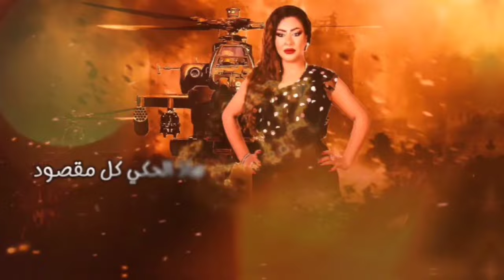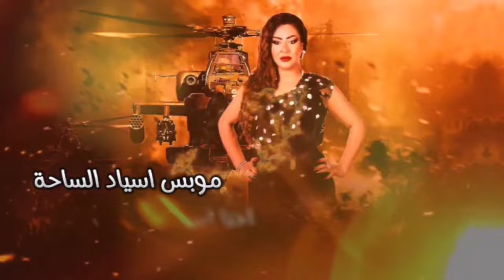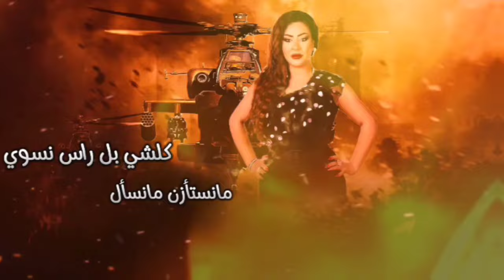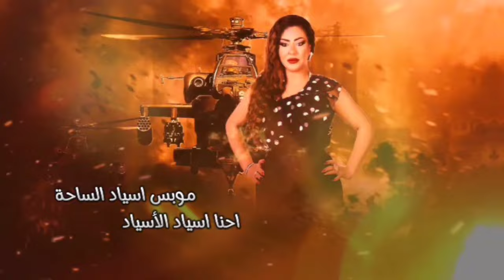عيش الدنية سياحة - جديد اغاني 2024 ( الفنانه سمر العلي ) Official Audio .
تابع امير معربا على .

كن مستعد دائمأ لأحدث الانتاجات .

دبكات 2017
دبكات 2018
دبكات 2019
دبكات 2020
دبكات 2021
دبكات 2022
دبكات 2023
دبكات 2024